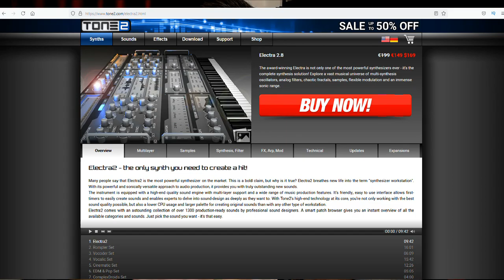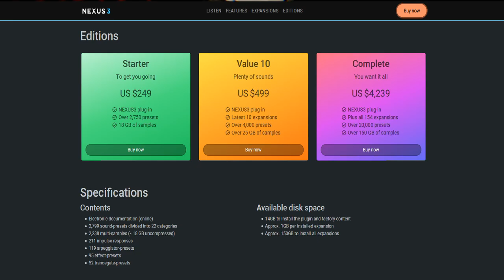How To Make Trap Music #3 - Free Samples and Plugins to make Trap Music